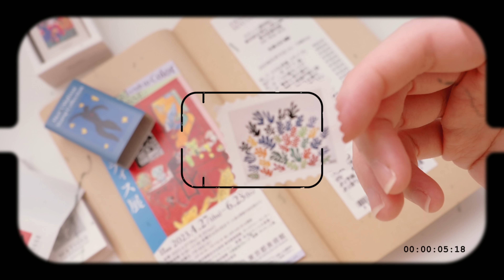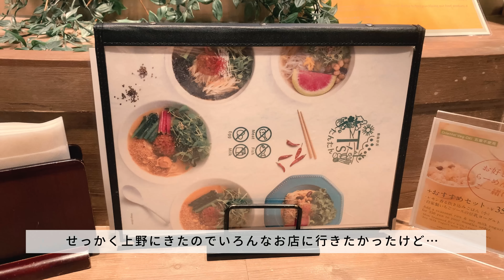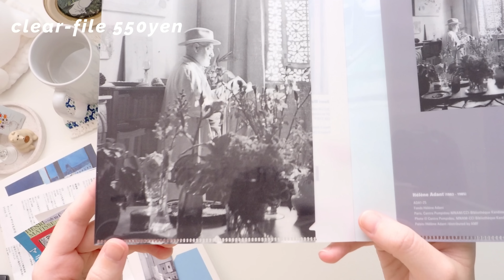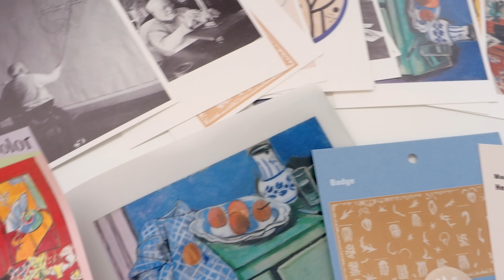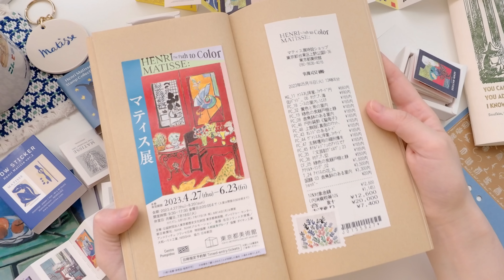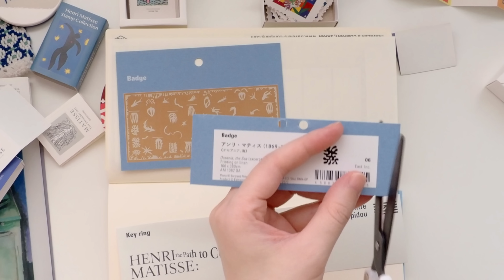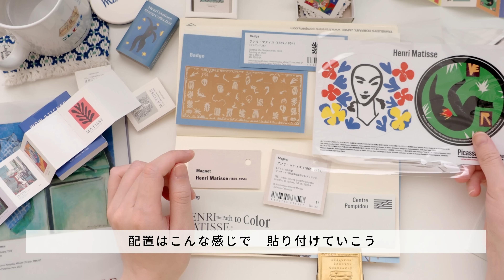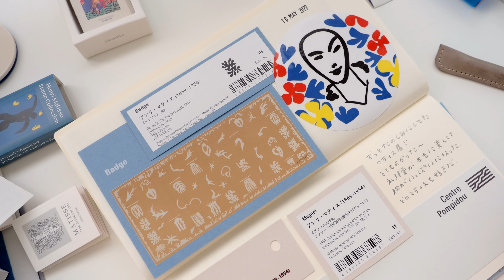🎨マティス展｜journal with me トラベラーズノート にチケットの記録・切り貼り日記｜museum vlog 東京都美術館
マティス展に行ってきたよ！
大好きなアンリ・マティス。
絵画も、彫刻も、スケッチも切り紙絵も、全部全部すき。
たくさんの作品を見ることができて大満足なマティス展でした！
動画ではvlogとグッズ紹介、トラベラーズノートに記録をつけたり。
久しぶりに手帳タイムの時間を多めに編集してみました。
動画を見ながらいっしょに手帖したり日記かいたりしてみてね◎
それじゃまたね～☻

・マティス展
　2023年4月27日（木）～ 8月20日（日）

[ sub channel ]
サブチャンネルを開設しました！

[ fansfer ]
お手紙などを匿名で送れるサービスです◎
ぜんぶ大切に読ませていただいています、ほんとうにありがとうございます！
今年はなるべく動画内で紹介出来たらなと思っています☻

[ 楽天ROOM ]
使っている文具・愛用品など

[ timestamps ]
00:00 preview
00:32 マティス展へ
02:50 museum haul
07:35 journal with me
08:10 チケットノート
11:16 紙モノ貼り貼りノート
18:28 Thank you for watching!

[ items ]
・トラベラーズノート
パスポートブラック
レギュラーキャメル
クラフトノート

・道具
shiny 日付スタンプ
ニチバンテープのり
鉛筆 BLACKWING

・マティスのシールセット

（上記リンクはAmazonアソシエイトを利用しています。）